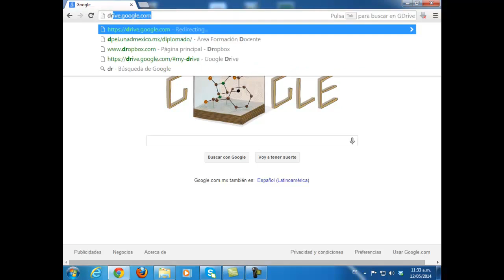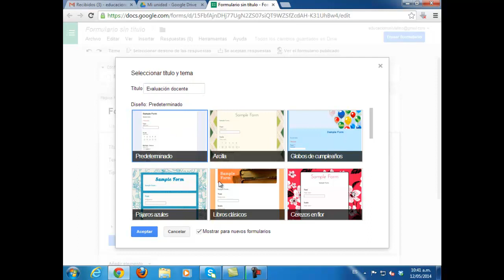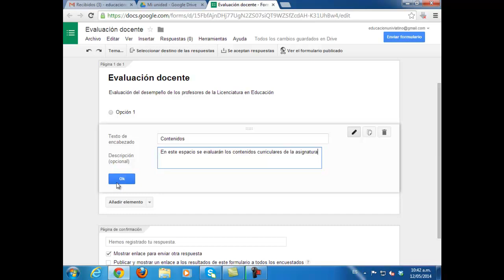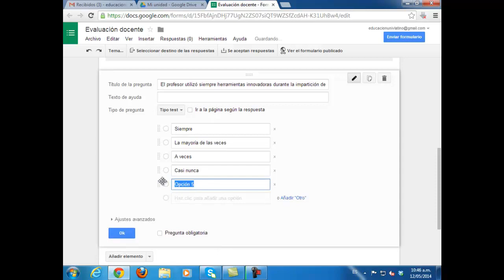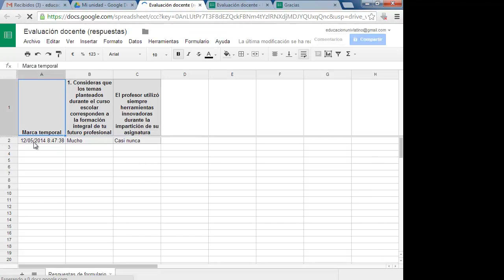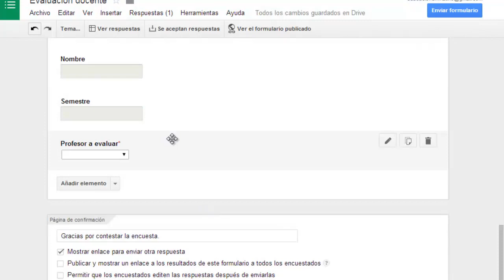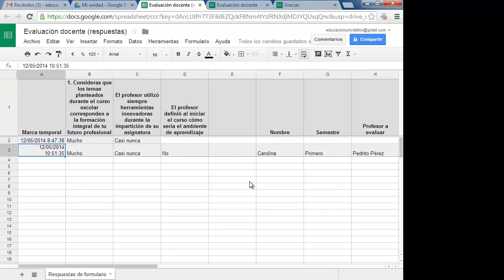Cómo crear un formulario utilizando Google Drive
En este vídeo se muestra como realizar un formulario/encuesta almacenado en la nube a través de google drive